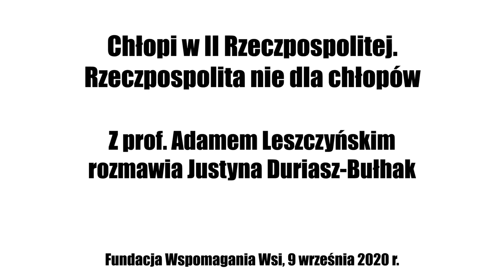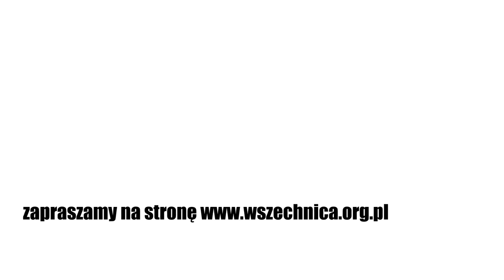Chłopi w II Rzeczpospolitej. Rzeczpospolita nie dla chłopów - dr hab. Adam Leszczyński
Rozmowa z prof. Adamem Leszczyńskim, Fundacja Wspomagania Wsi, 9 września 2020 [0h53min]

Prof. Adam Leszczyński w rozmowie z Justyną Duriasz-Bułhak z Fundacji Wspomagania Wsi opowiada o problemach, z którymi zmagali się chłopi w II Rzeczpospolitej. Wieś w dwudziestoleciu międzywojennym cierpiała z powodu przeludnienia. Włościanie stykali się również z wrogim wobec nich aparatem administracyjnym. Sytuacja rodziła opór chłopów, który spotykał się z brutalnymi represjami ze strony władz. Jego kulminacją był Wielki Strajk, który w 1937 roku zorganizowało Stronnictwo Ludowe.

Justyna Duriasz-Bułhak kontynuuje rozmowę z prof. Adamem Leszczyńskim, której tematem były bunty na polskiej wsi w XIX wieku. Tym razem prowadząca rozmowę pyta historyka o sytuację włościan w okresie dwudziestolecia międzywojennego.

Gość Wszechnicy wskazuje, że chłopi w II Rzeczpospolitej nie mieli wielu powodów do satysfakcji ze swojego państwa. Sytuacja ekonomiczna wsi była gorsza niż przed 1918 rokiem, kiedy dochody i siła nabywcza warstwy włościańskiej były wyższe niż w odrodzonej Rzeczpospolitej. Wieś zmagała się również z przeludnieniem. Rozwiązaniem tego problemu miała być reforma rolna uchwalona w ostatecznym kształcie w 1925 roku oraz budowa Centralnego Okręgu Przemysłowego w latach 30. Sposób realizacji pierwszej pozostawał jednak wiele do życzenia, zaś liczba miejsc pracy w COP-ie była dalece niewystarczająca wobec potrzeb.

Chłopi w II Rzeczpospolitej – obywatele drugiej kategorii
Prof. Leszczyński podkreśla również, że chłopi w II Rzeczypospolitej czuli się obywatelami drugiej kategorii. Przyczyną tego był opresyjny aparat państwowy. Wieś była nękana podatkami i arbitralnie nakładanymi karami administracyjnymi. Włościanie byli również dyskryminowani w urzędach. – Mamy takie zapisy w pamiętnikach chłopskich, gdzie jeden z pamiętnikarzy mówi, że jak idzie się do urzędu, trzeba ubrać się nie jak chłop, ale człowiek z miasta, bo jak się ubierze jak chłop, to będzie się potraktowanym jak śmieć. To było doświadczenie, na które ci ludzie bardzo często się skarżyli – mówi historyk.

Wieś reagowała na niesprawiedliwość ekonomiczną i opresyjność systemu oporem. Do największym wystąpień doszło podczas Wielkiego Strajku, który w 1937 roku zorganizowało Stronnictwo Ludowe. Władza reagowała na protesty chłopów brutalnymi represjami.

Szerzej o problemach, z którymi zmagali się chłopi w II Rzeczpospolitej, w nagraniu rozmowy z prof. Adamem Leszczyńskim.

dr hab. Adam Leszczyński − historyk, socjolog, dziennikarz i publicysta, profesor nadzwyczajny w Instytucie Studiów Politycznych PAN i w SWPS, członek zespołu „Krytyki Politycznej” oraz współzałożyciel OKO.press